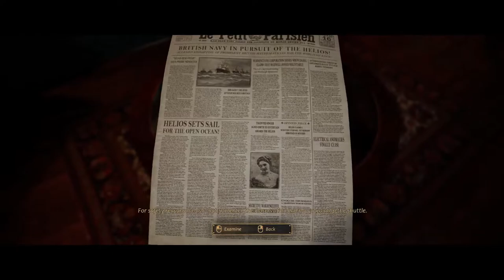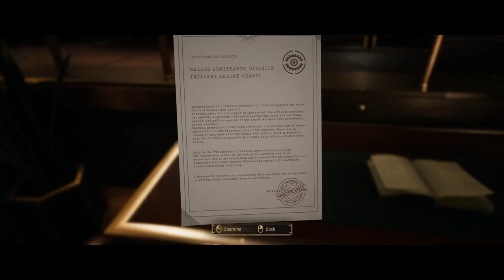((Helios)) Close to The Sun Episode #1